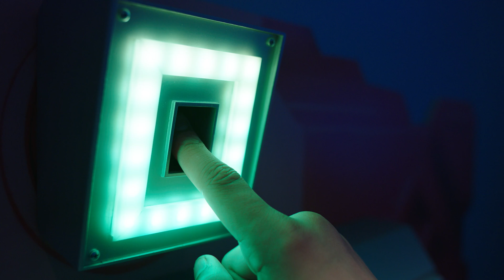Safe Breaker | Crack the Code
You are on mission to crack the code and break into the safe. Use your spy skills to complete mission and collect the treasures.

Safe Breaker is a game that combines skills, memory, and a little bit of luck. Collect the most treasures to win!

Safe Breaker is a Spy Code game by YULU toys.

ONLY at Target.